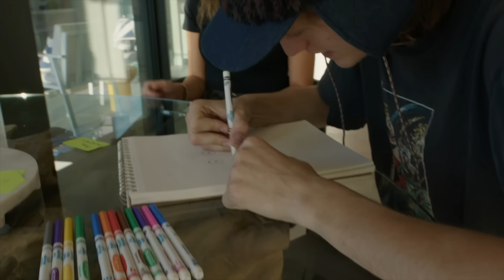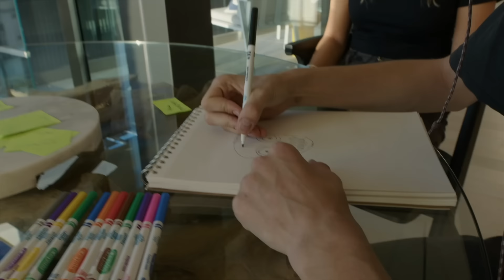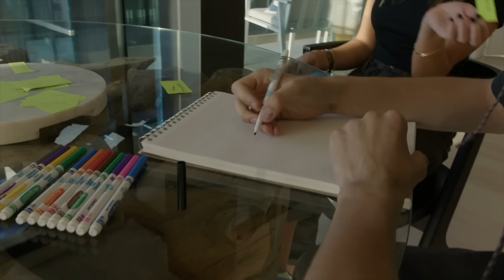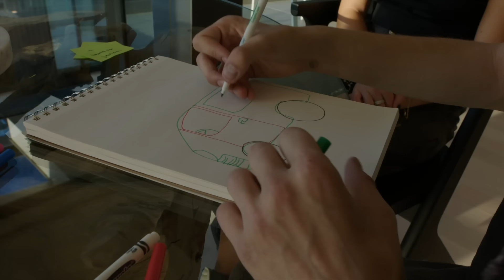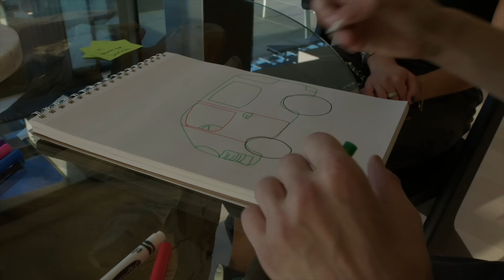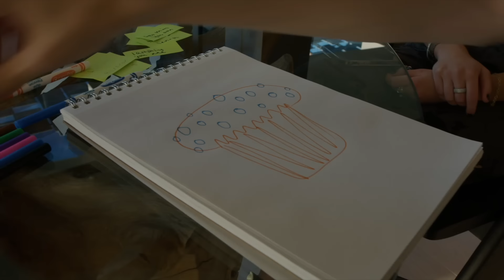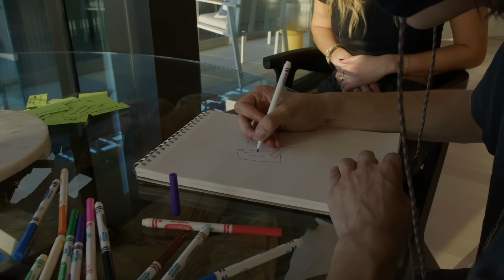Wednesday's Xavier Thorpe Talks Season 2 & Working With Jenna Ortega!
The students of Nevermore Academy, from Tim Burton's Netflix series "Wednesday", have to go through quite a rigorous curriculum in order to be the spookiest and ookiest that they can be, and, as it turns out, the young actors who play those students had to endure quite a bit of training themselves in order to pull it off on-screen! In the case of Percy Hynes White, in addition to learning how to row, fence, dance, and more, his prep also included drawing lessons in order to portray Xavier Thorpe, who possesses the power to bring his sketches to life! To that end, Young Hollywood sits down with Percy in Santa Monica, California (a long way from Romania, where the series was filmed) to put his own drawing skills to the test with a little Sketch Game! See his interpretations of the Monster, the Nevermore uniform, a tattoo for co-star Jenna Ortega, and more! "Wednesday" is now streaming on Netflix.